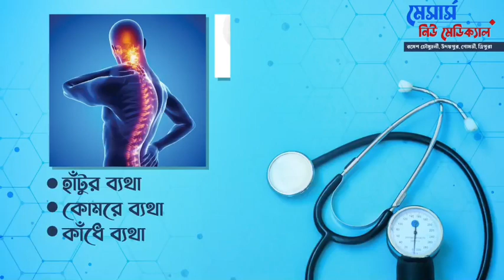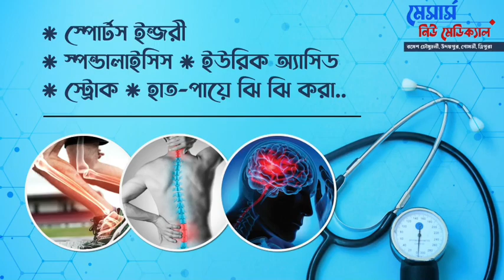জোর যার মুল্লুক তার, কড়ালিয়ামুড়ায় রাতের অন্ধকারে কলা বাগান ও সবজি ক্ষেত নষ্ট করে দুষ্কৃতীরা